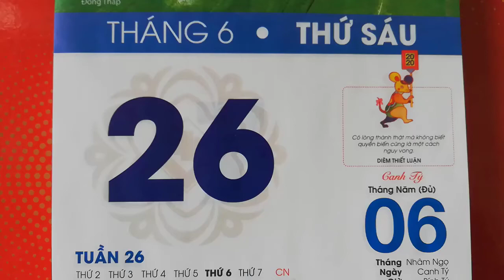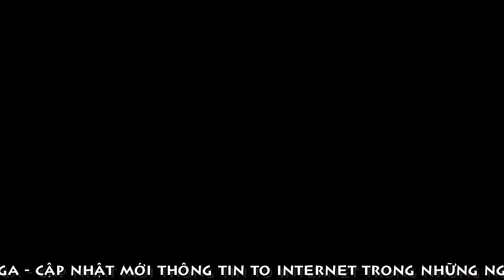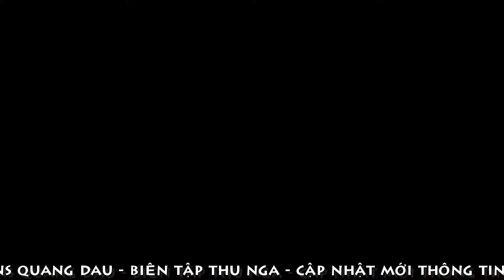[FULL HD]CÔNG TRÌNH XÂY DỰNG 89 ||ĐẶNG VĂN NGỮ-PHAN THIẾT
CÔNG TRÌNH XÂY DỰNG 89
||ĐẶNG VĂN NGỮ-PHAN THIẾT||
TÁC PHẨM:TIỀN NHIỀU ĐỂ LÀM GÌ
SÁNG TÁC AND TRÌNH BÀY
ASM NHẠC SỸ TRẺ HUỲNH HIỀN NĂNG
PROMOVIES VIDEOKAR NS QUANG DAU